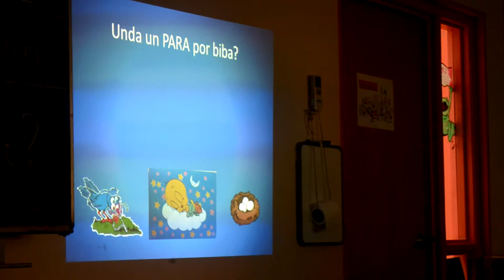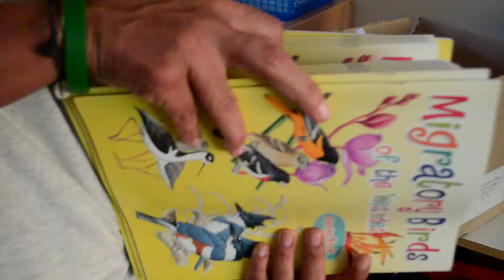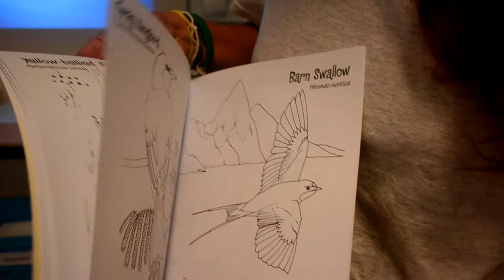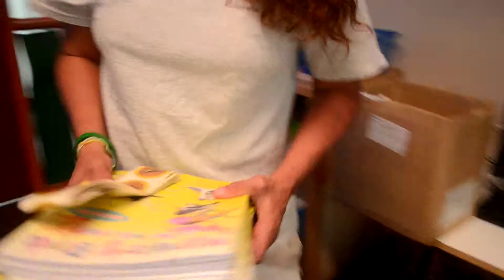Stinapa Wak Para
Nature education of STINAPA (national parks on Bonaire) gives many presentations in class rooms on Bonaire, the Migratory bird presentation is one of them! After the students receive the presentation we go do some real bird watching exercise.Today they spotted over six types of birds -